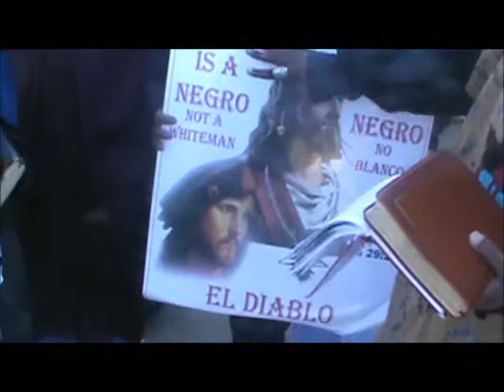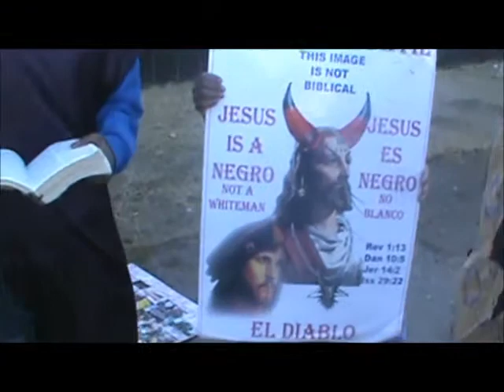03 GO OUT ON THE STREET FOR TRUTH AND NOT IN A BUILD